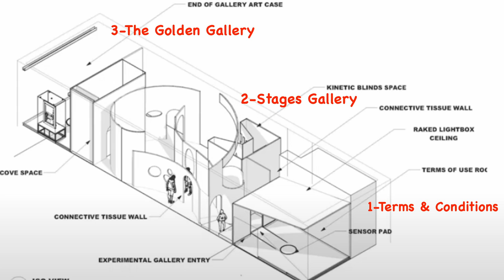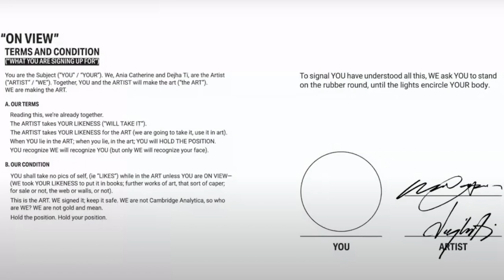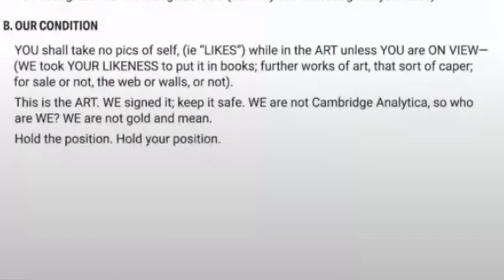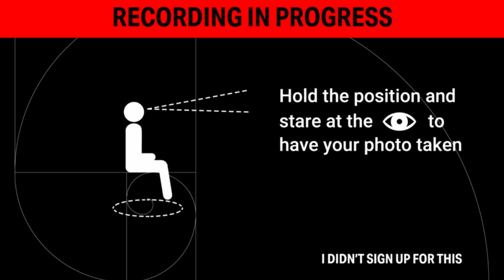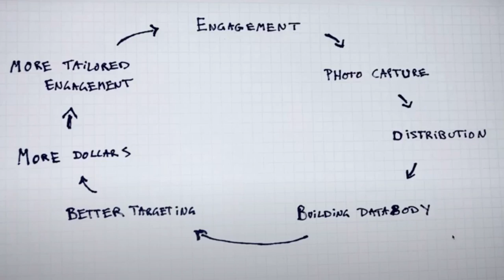On View Interactive Installation by Ania Catherine & Dejha Ti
What is human rights on digital world? its not certain yet!
Digital Art, Interactive Installation, ai art generator
Base of the work simulated nature of social media society and emphasizes selfie culture sardonically.

Where your personal data be used?

We pay for free service of digital world with our personal data!